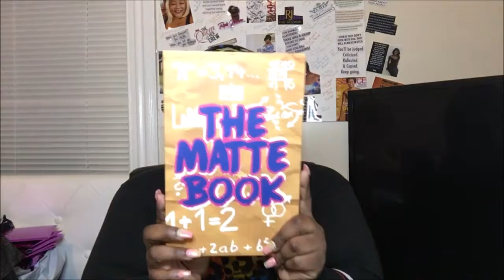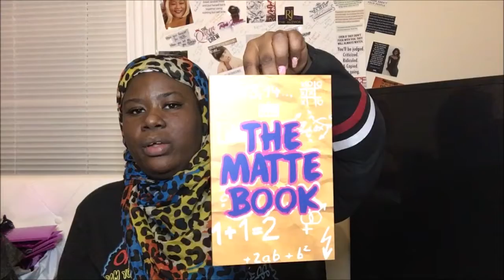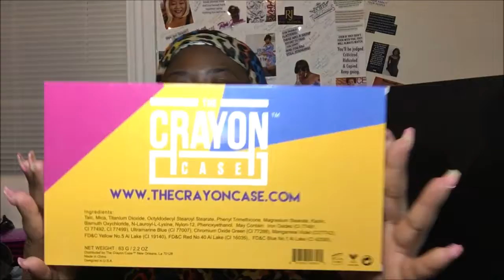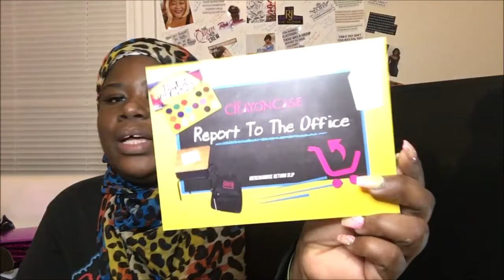The Crayon Case!!!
Hey Boops! Yawl are in for a treat because this is my third video! Check out a couple things I purchased from The Crayon Case!